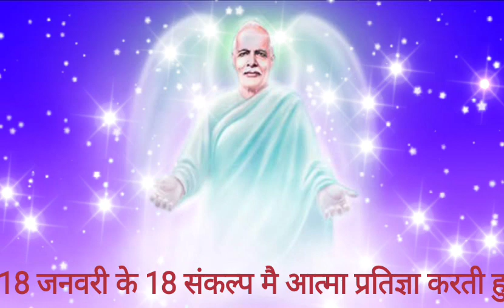इस वर्ष अव्यक्त मास मे 18 जनवरी तक 18 संकल्प से अपने जीवन को शक्तिशाली बनाएं II#bk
*ये अव्यक्त इशारे*
*“सच्चे दिल से साहेब को राज़ी कर परमात्म दिलतख्तनशीन बनो”*
 कोई-कोई बच्चे बापदादा को अपना सच्चा समाचार देते हैं, सच बताने में कभी डरते नहीं, छिपाते नहीं। ऐसी सच्ची दिल वाले बच्चे बाप के डबल प्यार के पात्र हैं। जब कोई बात बाप को सुना दी, तो उसे अपने अन्दर बार-बार रिपीट नहीं करो, वर्णन नहीं करो ये हो गया, ये हो गया...। हो गया, फिनिश। आगे के लिये अटेन्शन दो तो वह बात सदा के लिए समाप्त हो जायेगी।